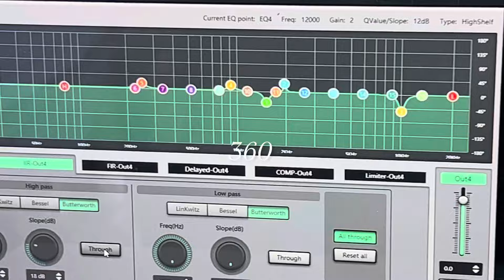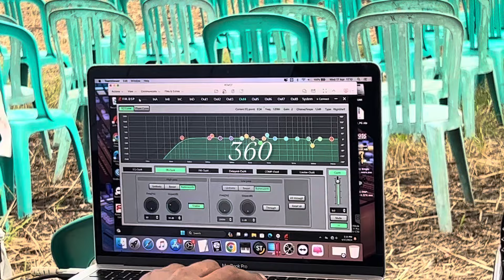SOUND CUMI ONE AUDIO GAS DJ RAMAYANA